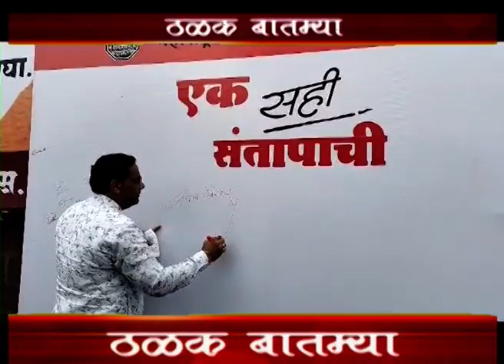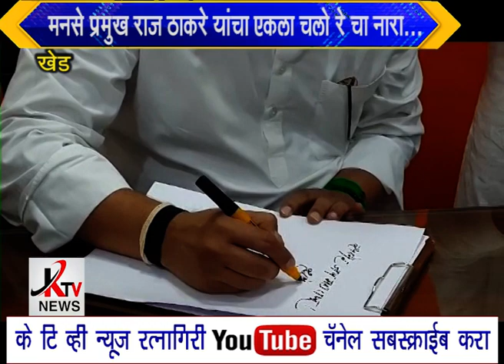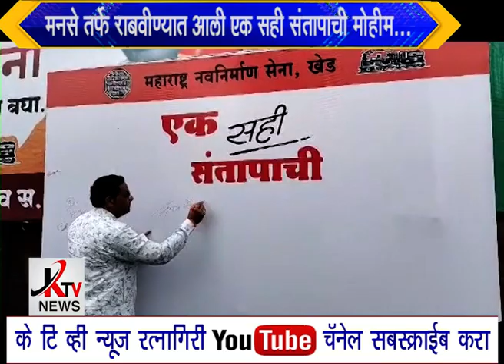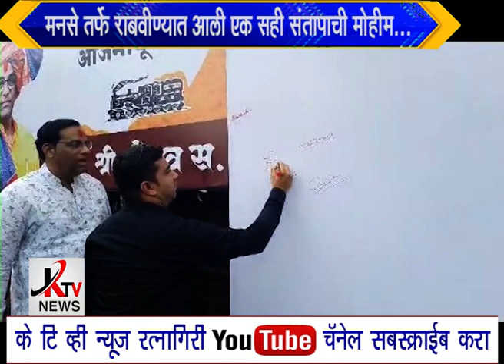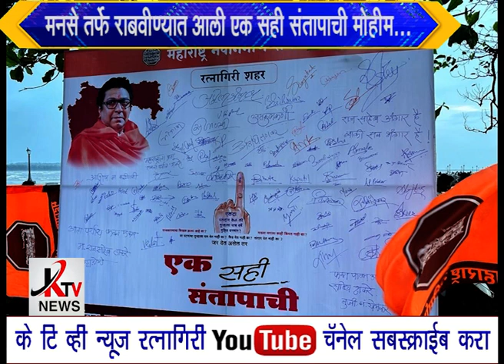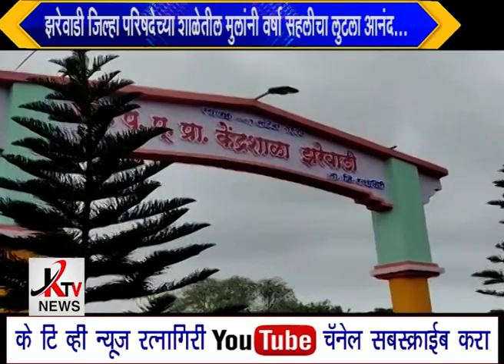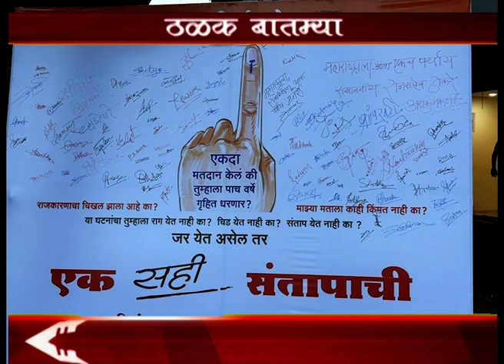KTV NEWS 16 07 2023 RTN